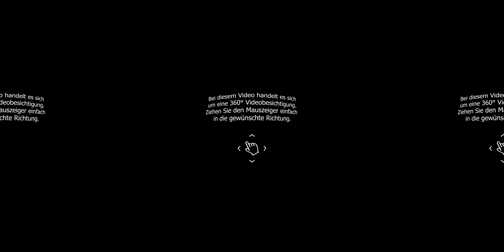360° Videobesichtigung 23055 ETW in KG Innenstadt zur Miete Trailer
vielen Dank für Ihr Interesse an unserem Immobilienangebot!

In der Fußgängerzone von Bad Kissingen, zwischen Theaterplatz und Kurgarten, befindet sich diese komplett modernisierte Altbauwohnung, deren Design und Ausstattung eine Brücke zwischen dem eleganten Charme vergangener Zeiten und dem modernsten Wohnkomfort unserer Tage schlägt. Der barockartige Sandsteinquaderbau wurde im Jahr 1900 als Bad Kissinger Postamt errichtet.

Der riesige Wohn-Essbereich mit seiner neuen, offenen Einbauküche sowie den vier großen, lichtdurchflutenden Fenstern bildet das Herzstück der Wohnung. Hier wurde an alles gedacht: Von den hochwertigen Elektrogeräten in der Küche bis hin zum großzügigen Raumkonzept, das sowohl gemütliche Abende als auch stilvolle Dinnerpartys ermöglicht.

Die in der gesamten Wohnung verlegte Fußbodenheizung schafft selbst in den kältesten Monaten eine kuschelige Atmosphäre. Gleichzeitig sorgt sie für ein gleichmäßiges Raumklima und unterstreicht den hohen Wohnkomfort.
Inmitten des urbanen Lebens von Bad Kissingen bietet die Wohnung eine bemerkenswerte Privatsphäre. Durch ihre Position im Hochparterre und die Fenster, die erst ab einer Höhe von 2 Metern beginnen, bleibt sie weitestgehend vor neugierigen Blicken geschützt. Zusätzlich verfügt der Flur über große Fenster, die sich mittels elektrischer Rollos blickdicht verschließen lassen, sodass Sie selbst entscheiden können, wann Sie sich in Ihre persönliche Ruheoase zurückziehen möchten.

Das großzügige Schlafzimmer, welches mit einer angrenzenden Ankleide beeindruckt, verspricht nicht nur erholsamen Schlaf, sondern auch eine Portion Luxus: Ein en-suite Masterbad wartet gleich neben dem Schlafzimmer mit einer freistehenden Badewanne, einem Handtuch-Heizkörper und einer geräumigen Regendusche auf.

Für Ihren Besuch steht ein separates Gäste-WC zur Verfügung. Des weiteren gibt es einen Abstellraum mit Waschmaschinen-Anschluss.

Für sonnige Tage lädt der Innenhof zum Verweilen ein: Vom Flur aus eröffnet sich der direkte Zugang zur eigenen Hof-Terrasse – ein weiteres Highlight inmitten der Stadt. Trotz der zentralen Lage garantiert ein eigener Stellplatz auf der Rückseite des Hauses stressfreies Parken. Abgerundet wird dieses exquisite Angebot durch einen geräumigen, zur Wohnung gehörenden Keller.

Die neue Einbauküche samt Elektrogeräten sowie der PKW Stellplatz sind in der Kaltmiete enthalten.

Da es sich um eine denkmalgeschützte Immobilie handelt, ist nach Gebäudeenergiegesetz kein Energieausweis erforderlich. Gerne stellen wir Ihnen die letzte Betriebskostenabrechnung zur Einsicht zur Verfügung.

Entdecken Sie dieses Juwel in Bad Kissingen und genießen Sie ein Wohngefühl, welches Eleganz, Komfort und städtisches Flair auf einzigartige Weise vereint. Wir freuen uns auf Ihre Kontaktanfrage und beantworten gerne Ihre Fragen.

Ihr Team von MARQUART Immobilien